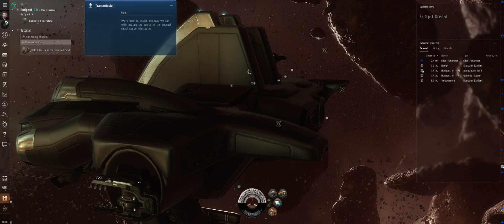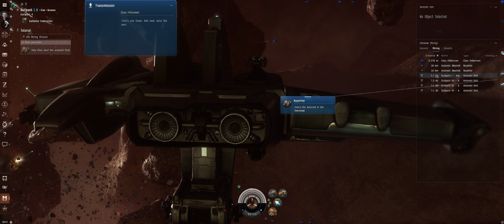My First Steps in EVE Online: Character Creation, Tutorial, Space Mining, Trading and Missions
Tutorial EVE Online after signing up to new game